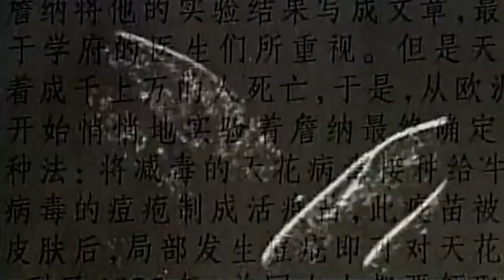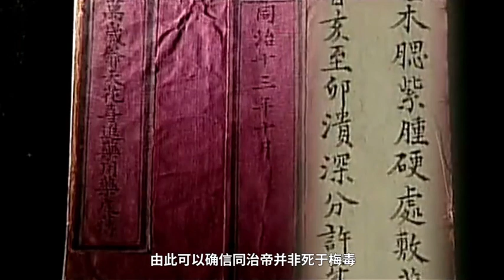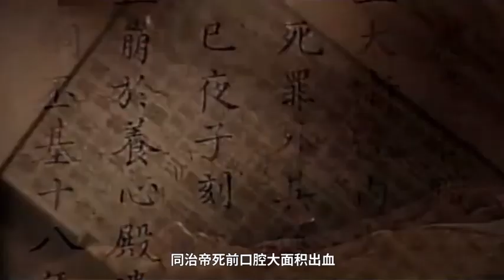被误诊的古代史 4 同治皇帝的死因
都说“历史是任人打扮的小姑娘”，特别在如今注重娱乐的年代，一些史实被人任意改编与曲解，让观众无法得知事情的真相。纪录片《被误诊的古代史》结合各种历史资料，为那些人尽皆知却有违史实的“冤假错案”平反，它们或关于历史名人，或关于历朝风俗。严谨的分析，周密的辩证，让您从新真正感受历史的魅力。播单地址：